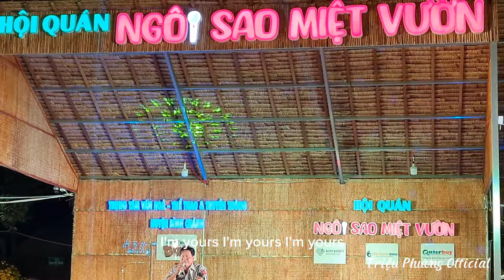TRỐN VỢ NHẬU " LAI RAI" TRÊN SÓNG NGÔI SAO MIỆT VƯỜN | Diễn viên VÕ HOÀNG NAM.